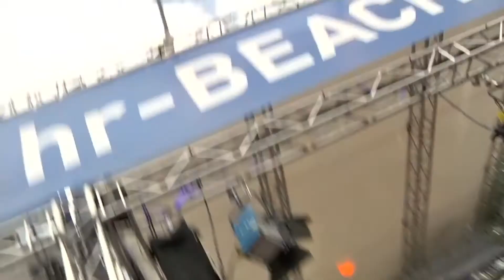Empfang Auf dem Frankfurter Römer 2018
Eintracht Frankfurt DFB Pokal Römer Balkon